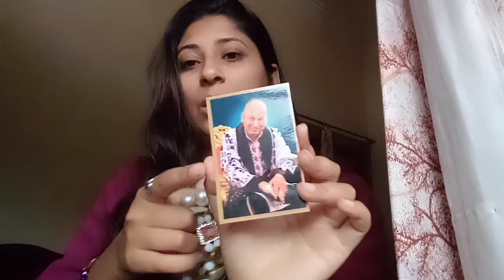very Blessed Satsang shared by Shivani Attri from Punjab कैसे जलप्रसाद से उनकी problems ठीक हुई 🙏